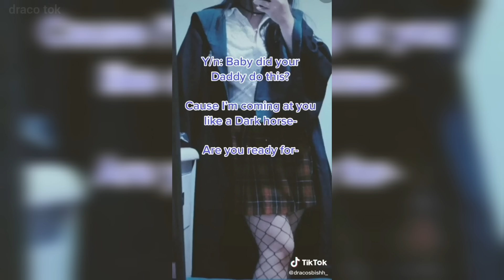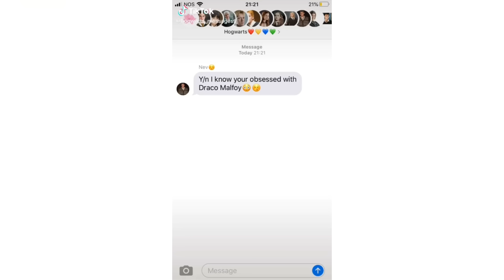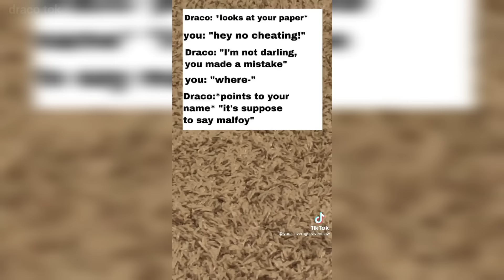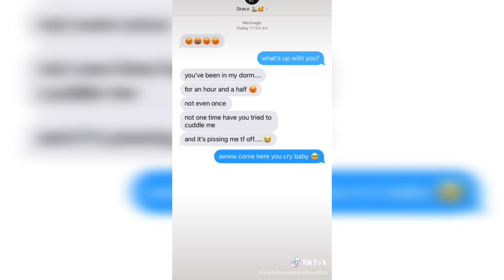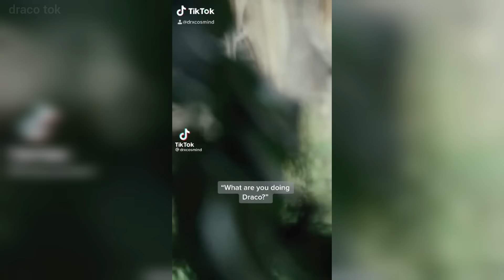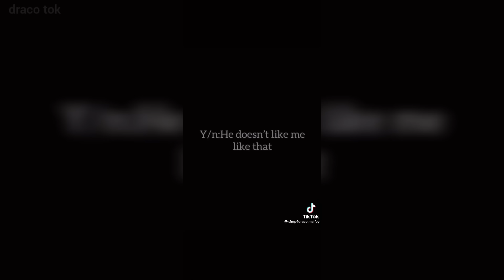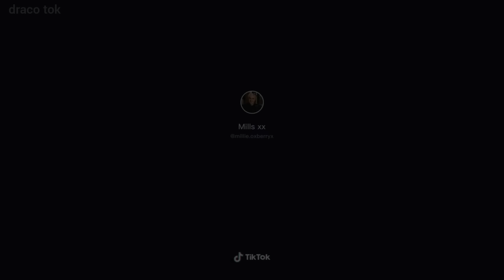cute y/n and draco malfoy tiktoks pt.3 | draco tok